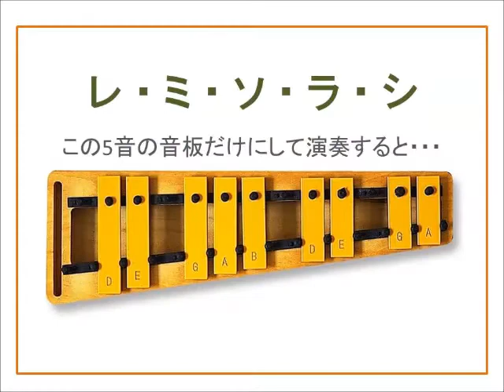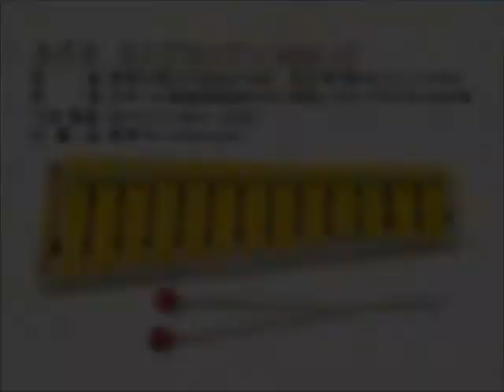ミニグロッケンMSG-13 -鈴木楽器製作所-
ミニグロッケンMSG-13のプレビュー動画です。
詳しい製品情報につきましては、下記HPをご覧ください。